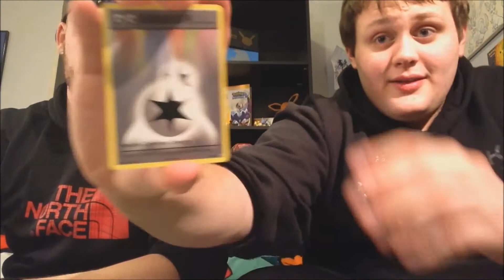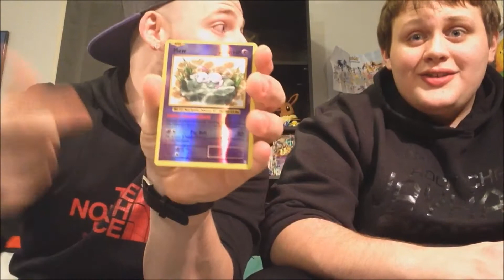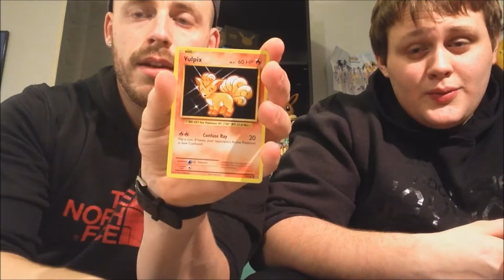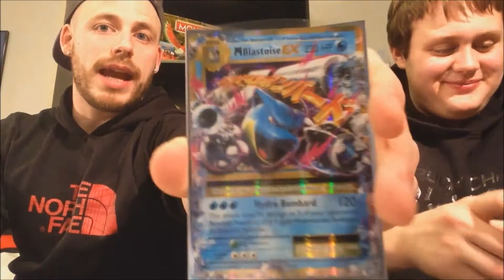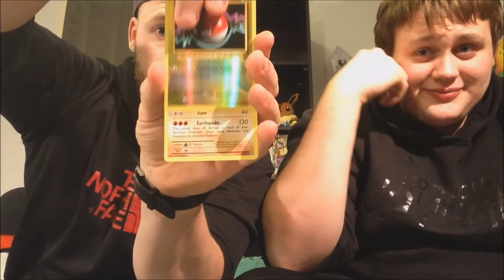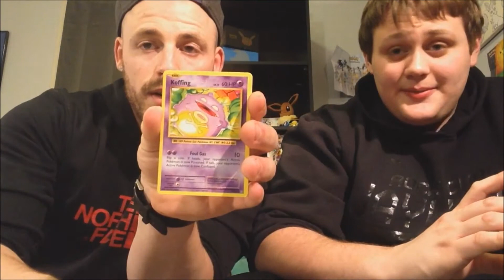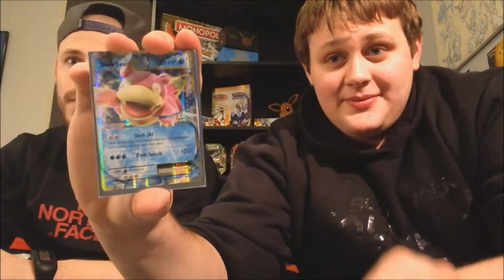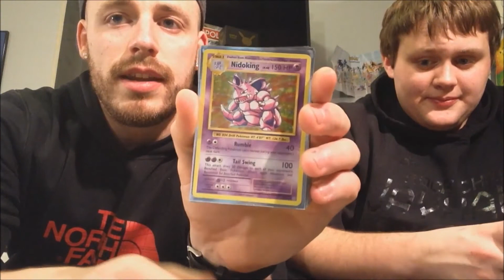Pokemon Evolutions Booster Box Battle I Part # 5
Welcome back to Part 5 and the FINAL Episode of my pokemon evolutions booster box opening VS.  We have 2 pokemon Evolution booster boxes that we open in this series.  Each pack is worth a point.  Let's see who has the better booster box!! With the score all tied up 2-2, it's down to the last round.  5 boosters remain.  Who will stand on top at the end of this EPIC booster box VS.  Watch the video to find out who the victor will be!!!

10 Likes = Another booster box versus (comment what box)

Thank